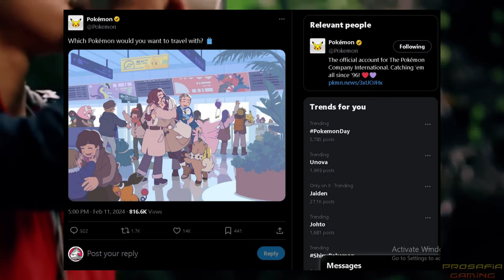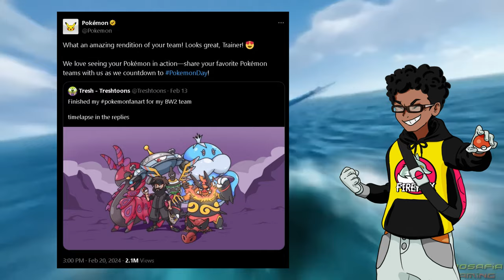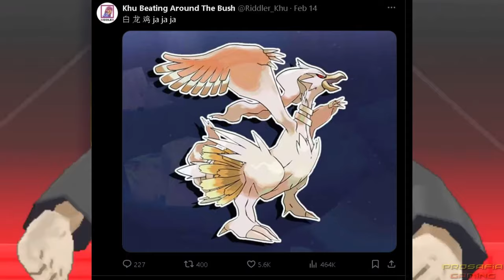Pokemon Black and White Remakes Confirmed??!!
Pokemon Black and White Remakes may have been Confirmed by Pokemon company themselves.

Are we on the brink of a monumental announcement in the Pokemon world? Join us as we delve into the tantalizing possibilities surrounding the potential remakes of Pokemon Black and White! With the highly anticipated Pokemon Day showcase just around the corner on February 27th, speculation is rife, and the clues dropped by the official Pokemon Company Twitter have ignited a frenzy among fans.

In this video, we'll dissect the latest hints and leaks to uncover the truth behind the rumors. From cryptic tweets to subtle nods, every detail will be analyzed as we piece together the puzzle of what could be the next big release in the Pokemon franchise.

Will Unova, with its rich lore and unforgettable characters, be revitalized for a new generation of trainers? Are we about to embark on a nostalgic journey through the Isshu region like never before? Join the conversation as we explore the potential features, improvements, and surprises that could await us in these possible remakes.

Whether you're a seasoned Pokemon veteran or a newcomer to the series, this video promises to offer thought-provoking theories and speculation that will leave you eagerly anticipating the upcoming Pokemon Day event.

0:00 - Pokemon Black and White Remakes Intro
0:34 - Firefox TT Pokemon Intro
0:44 - Pokemon Black and White Remakes Hint 1 (Map)
1:18 - Pokemon Black and White Remakes Starters
1:54 - Pokemon Black and White Remakes confirmation
3:05 - Pokemon Black and White Remakes Pokémon SV Event
3:20 - Pokemon Day 2024 Pokemon Cafe Remix
3:48 - Pokemon Black and White Remakes Outro